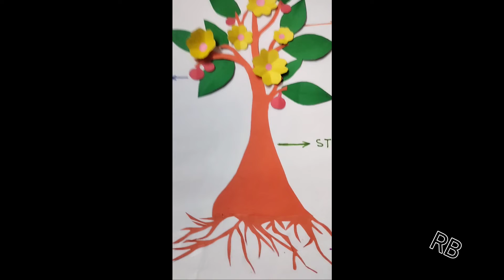Parts of plant D.el.ed/B.ed/Science/ TLM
science activity

D.el.ed/B.ed TLM